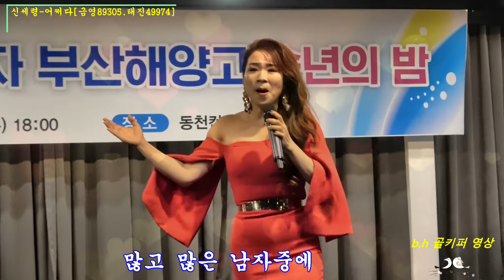섹시미녀가수/신세령-어쩌다[금영89305.태진49974]2019 재울 현.자 부산해양고 송년의밤.촬영-꼬뿌니이,b.h 골키퍼 영상,Music,(Kpop&Trot),